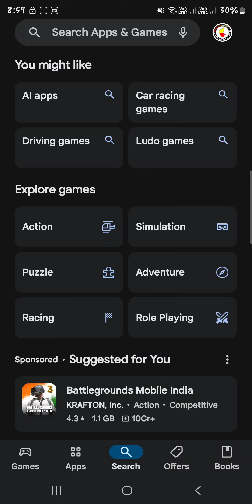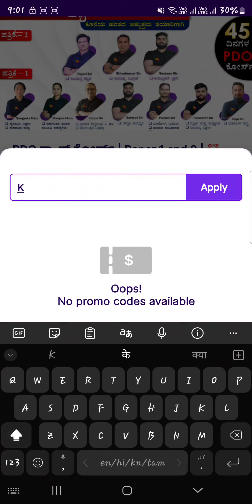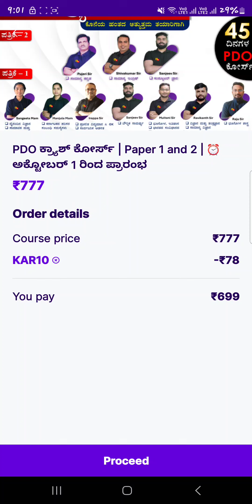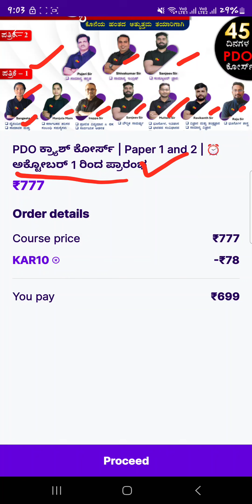PDO & VAO COURSE - ಅಂತಿಮ ತಯಾರಿ ಕೇವಲ ₹699 ರೂಪಾಯಿಗಳಲ್ಲಿ